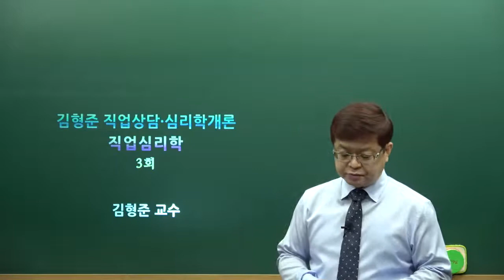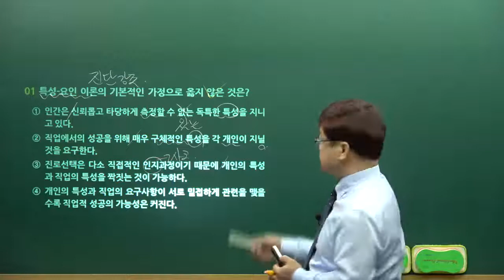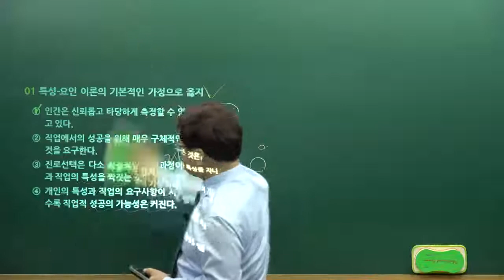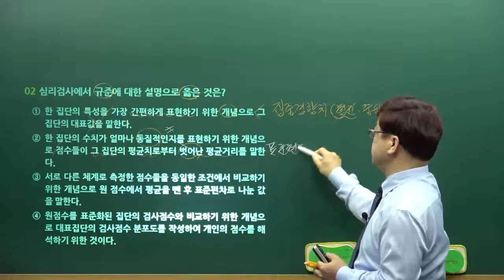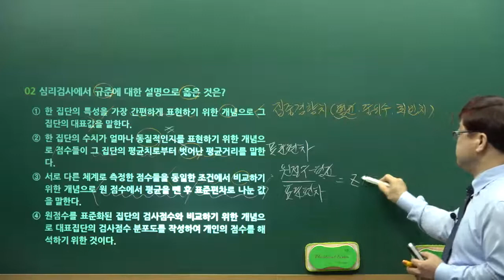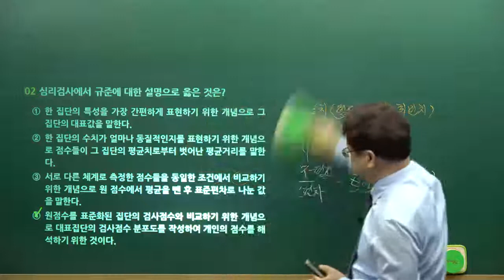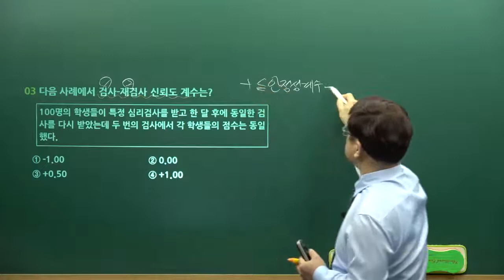[직업상담직 공무원]직업상담 심리학개론 문제풀이 - 김형준 박사님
■합격생들이 추천하는 0순위 강의!!